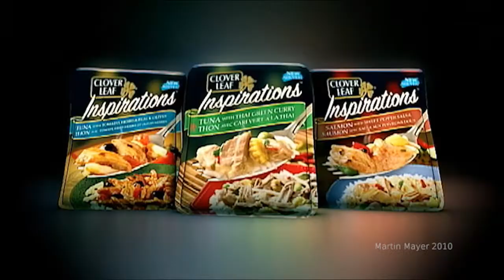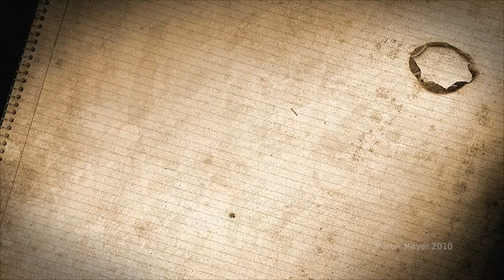martin mayer demoreel 2010